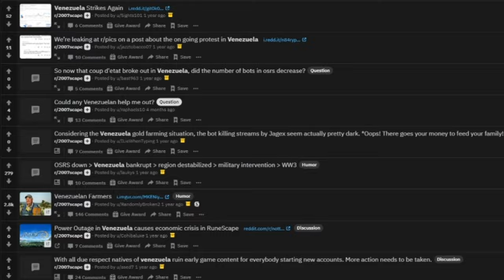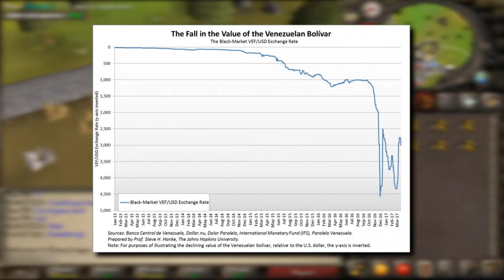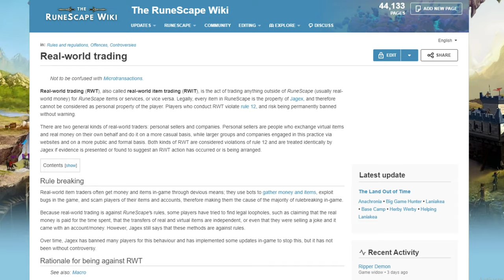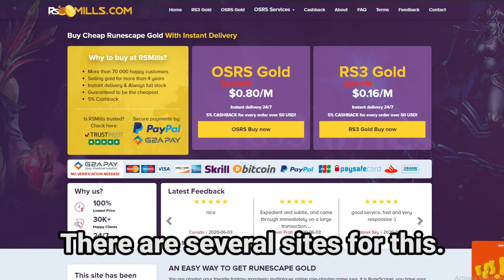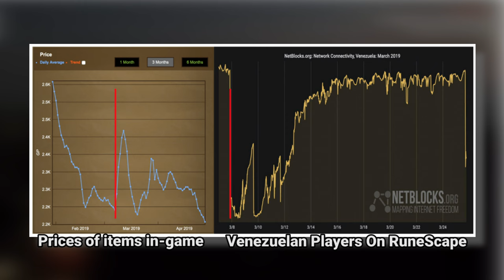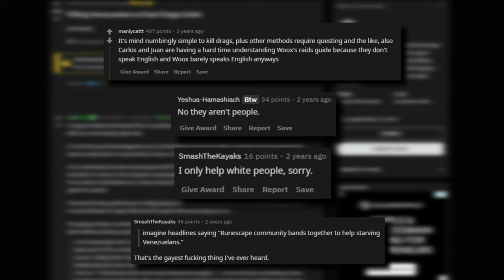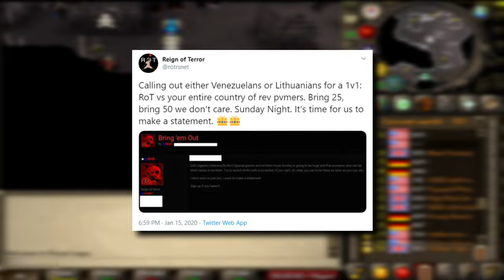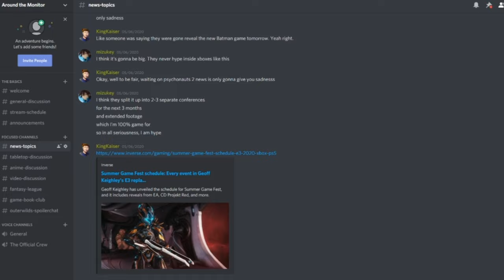How Old School RuneScape is Literally Saving Venezuelan Lives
RuneScape. A game that carries with it a lot of weight. For some, it was many people’s first MMO RPG, for others, it’s an experience they still enjoy to this day. Logging in to slowly chip away at getting stronger gear and increase their character’s skills. And, for many people living in Venezuela, Old School RuneScape is literally helping them survive. Many do what's known as "gold farming" in the game and are able to make a much more comfortable living than working a normal job. Because of this, large underground venezuelan gold farming groups have formed. How did it come to this, and how are many people from Venezuela using RuneScape to make money in order to survive?